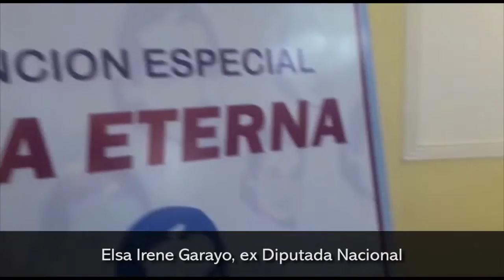Mención especial a mujeres militantes de Misiones en conmemoración a los 71 años del voto femenino